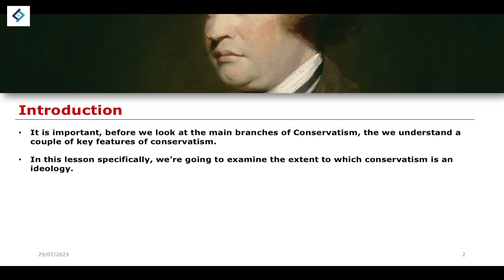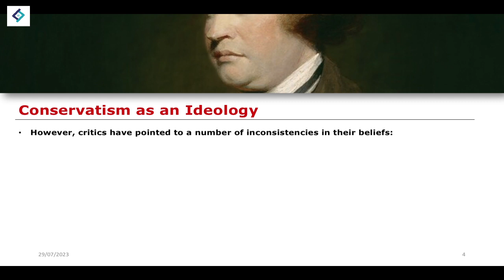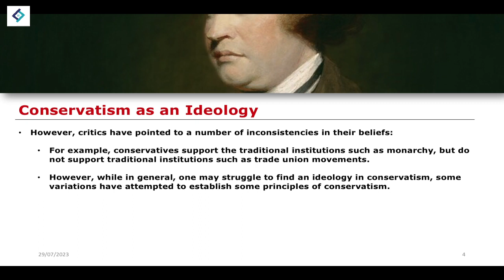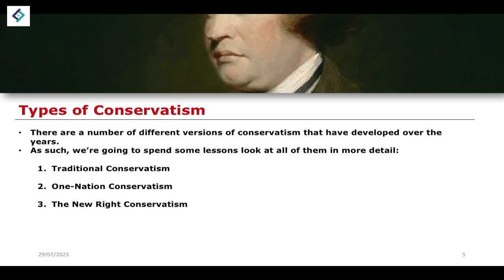Conservatism and Ideology | A Level Politics